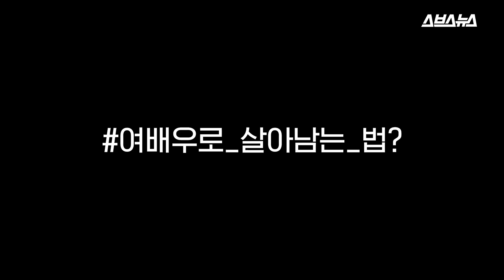감독이 오디션 보러 온 여배우에게 한 말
"영화 '흥부'에 권선징악을 잘 살려보려고 노력했어요"